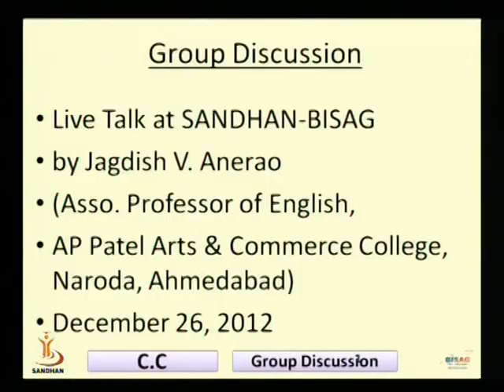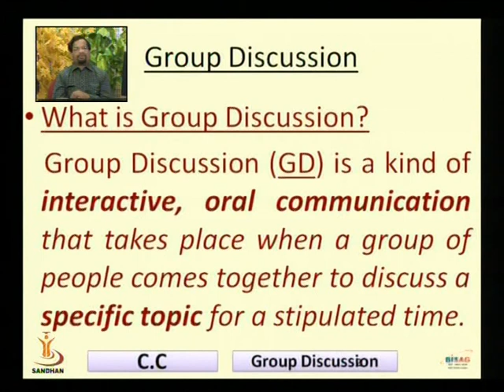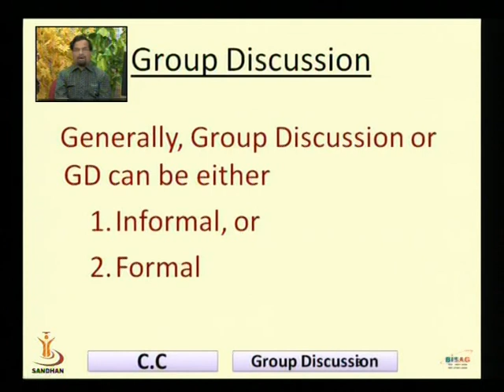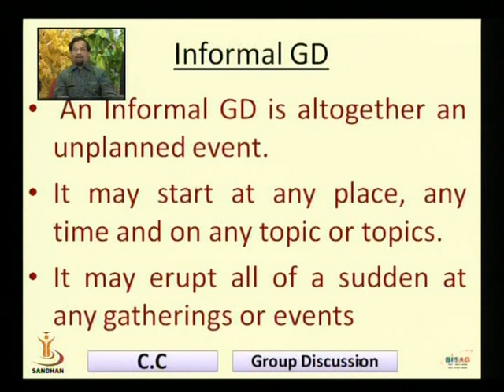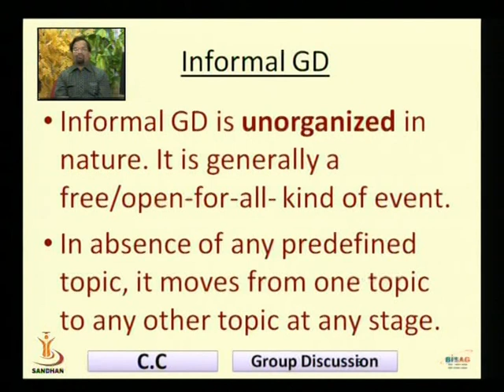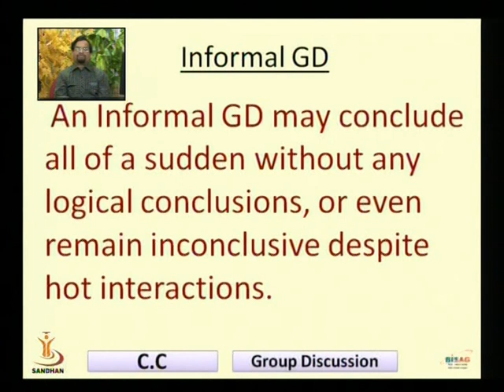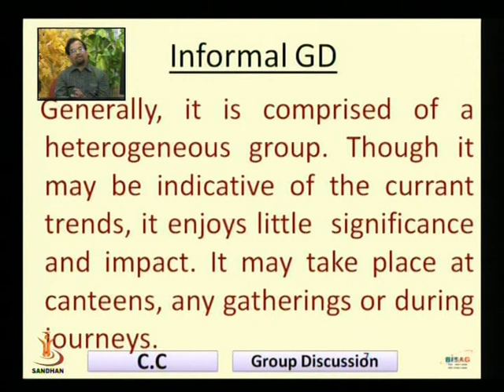GROUP DISCUSSION 01